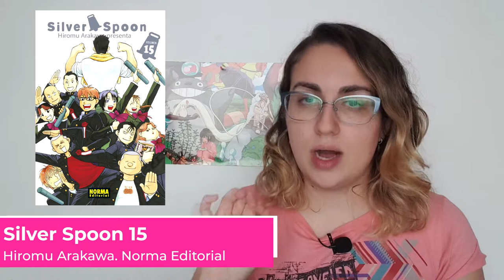Selección novedades manga - Enero 2022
Listado completo de novedades manga en la web de Ramen Para Dos